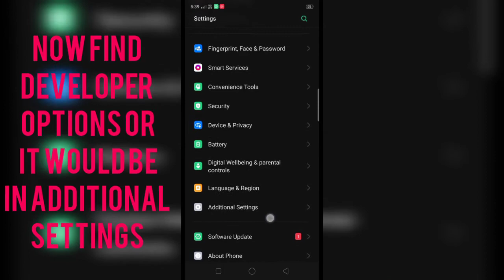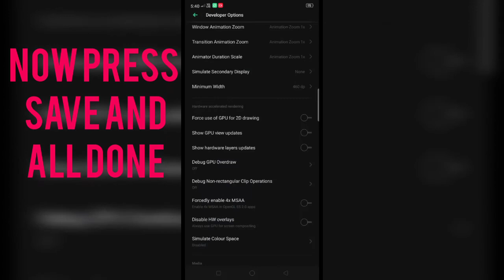CONFIGURACIÓN PERFECTA para SAMSUNG A3, A5, A6,A7,J2,J5,J7,S5,S6,S7,S9,A10,A20,A30,A50,A70 FREEFIRE